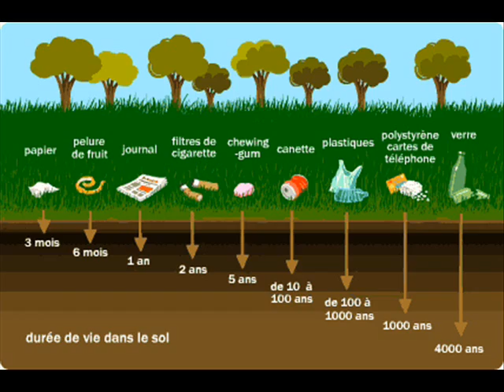adele someane like you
j'ai crée c'ette video pour que vous comprenez que la terre et en danger et quond puise l'aider